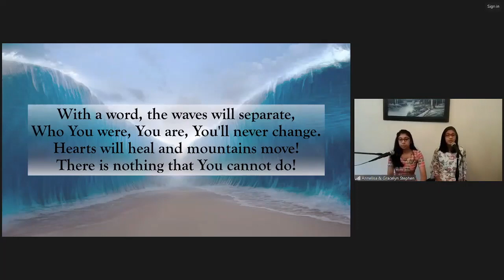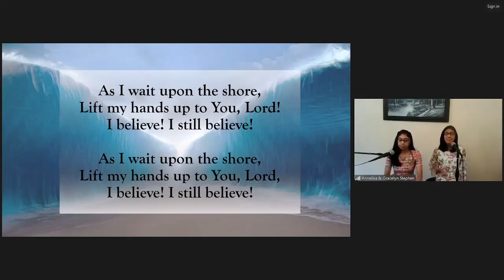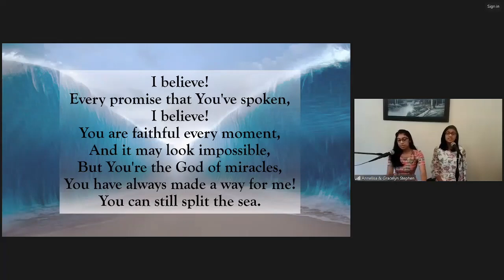📖🎤CBFC Bible Study On The Epistle Of Jude - 4 by Bro. Willy Charles